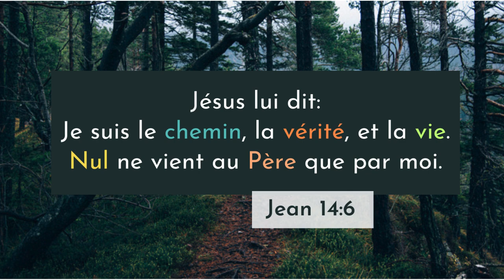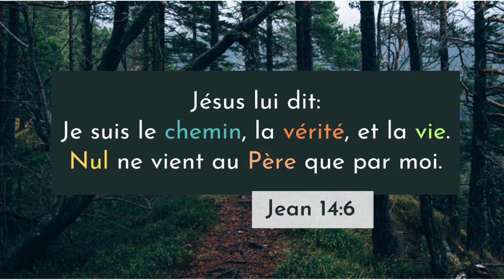Jean 14:6 LSG | Chanter les Écritures